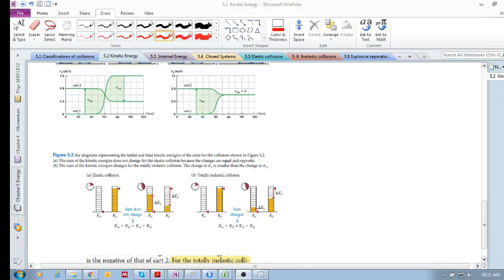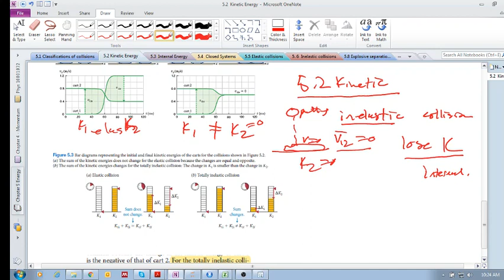Chap 5.2 - Kinetic energy: Inelastic collisions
Chap 5 - Energy